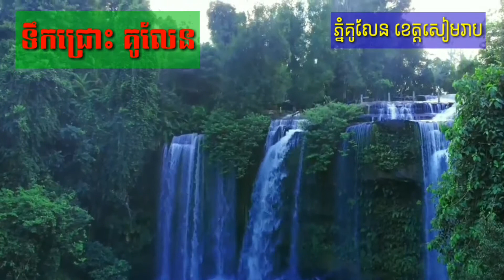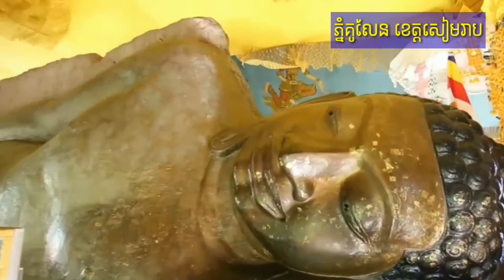Tour/ ទឹកជ្រោះភ្នំគូលែន Kulen water fall, Kulen mountain